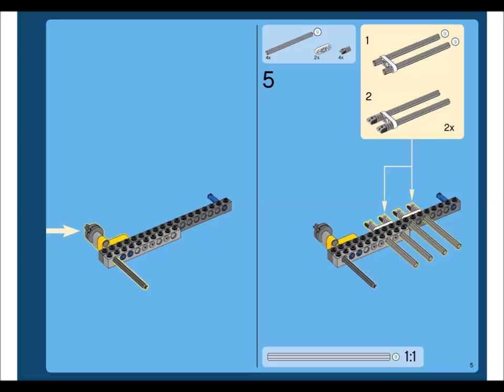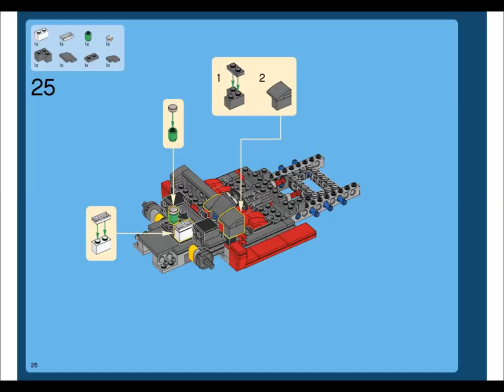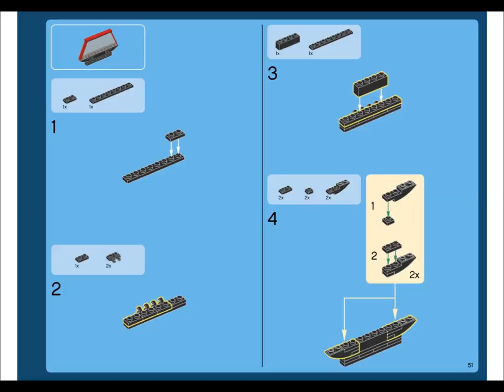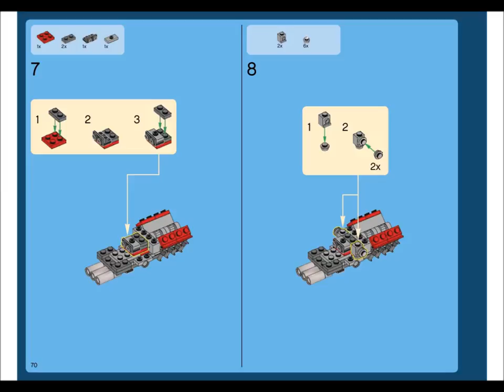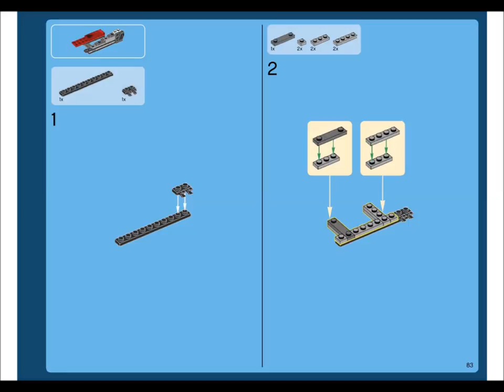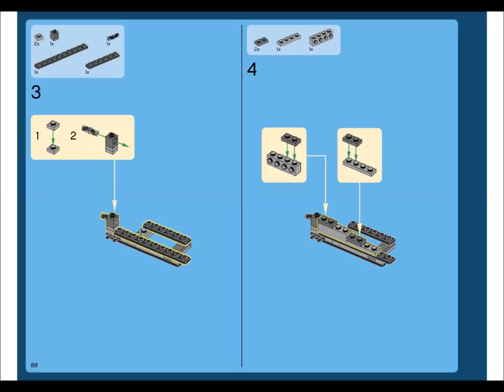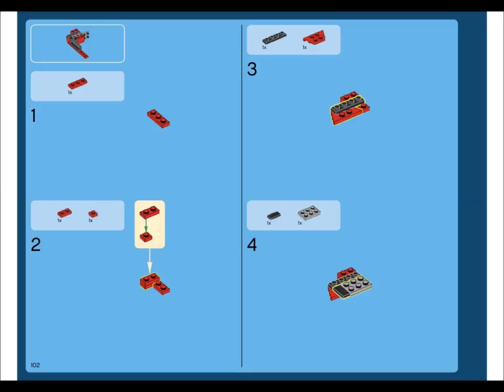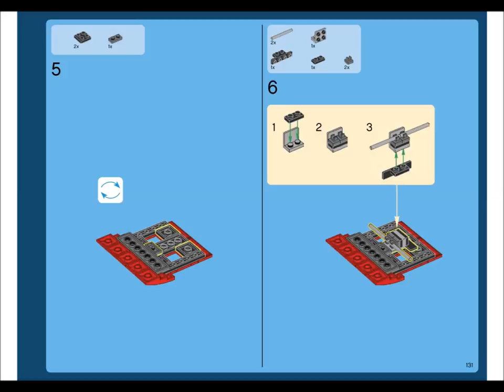LEGO 10248 Ferrari F40 Instructions LEGO CREATOR EXPERT 2015 Advanced Model